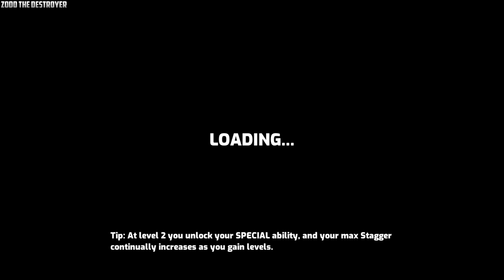Omega Strikers Video 419